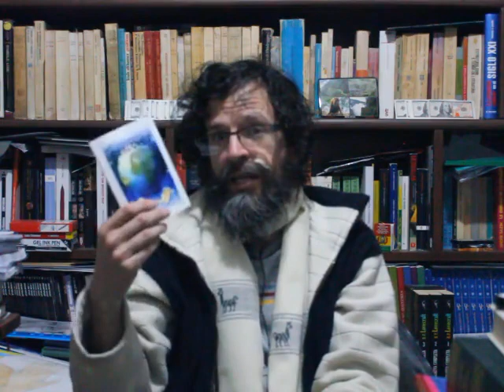Cristianos y Kristianos, milenarismo contemporáneo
La oración que quedó colgada en mi boca era: "que todos esos movimientos milenaristas no servirán para enfrentar el problema que nos rodea, ellos simplemente lo aceptan como el plan del Señor, cuando en verdad es una reverenda metida de pata muy nuestra, y que deberíamos enfrentar para resolver. Resolver".
Y esto también es un ejemplo de 'colapso colectivo', y el tercer video de: construcción afectiva, colapso del individuo ante la mala construcción afecta, y este video habla del fracaso del colectivo con la mala construcción afectiva del grupo (resentimiento en vez de voluntad, etc., etc.).
La rebelión Tian Ping, búsquenla.
(Puf. Dije letras griegas, en vez de hebreas, y nombres, en vez de números. Estaba corriendo por la batería. Perdón.)
MI NOVELA DE REGALO (Borrador)

Y lean la historieta donde resumo los problemas actuales y su naturaleza: Versión gratuita para leerla y difundir
(está toda en la red)
ALGO DIVERTIDO
MI TIENDA
It's just a river